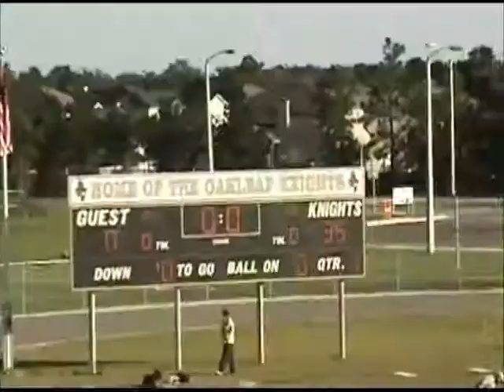Drew 2011 Highlights